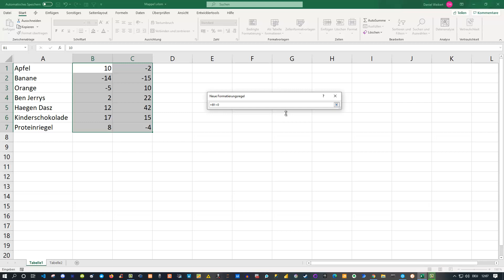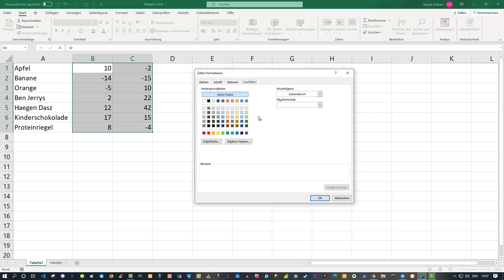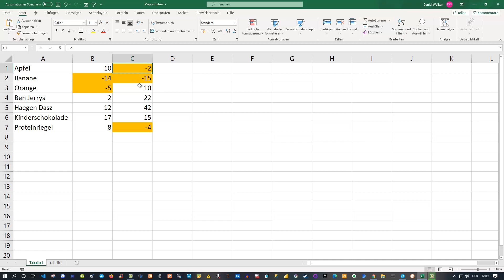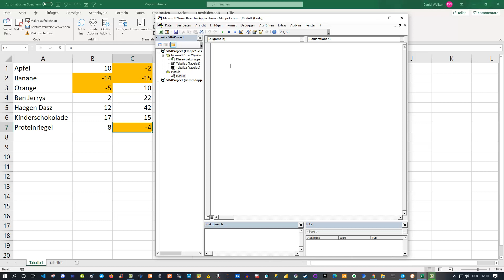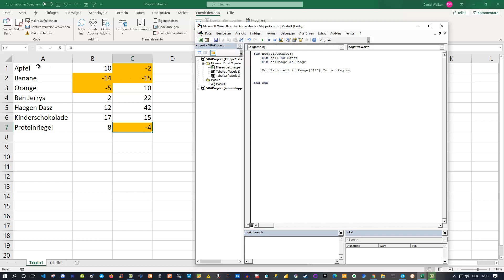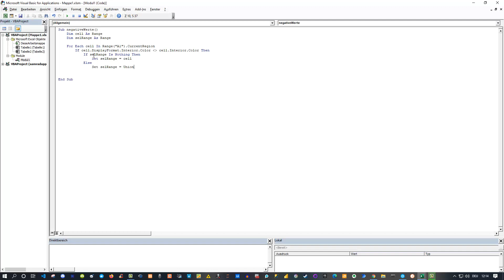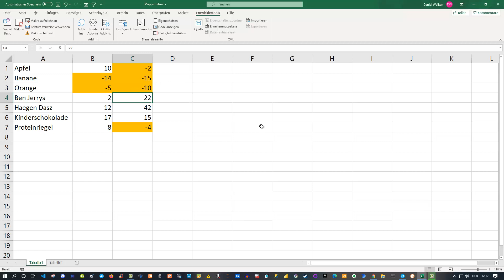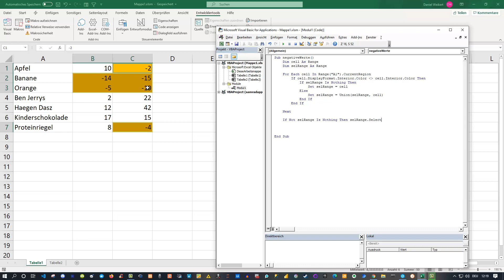Excel VBA Tutorial nur negative Zellen aus Blatt auswählen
Excel, Programmieren, Python, und noch vieles weitere auf dem Kanal
Lernen mit Spaß